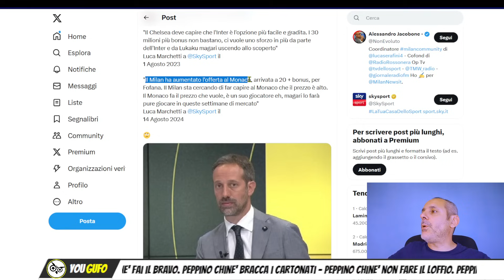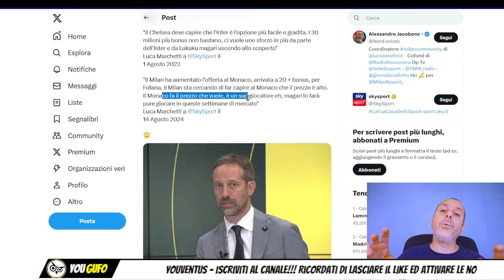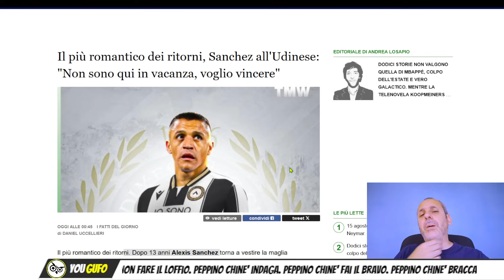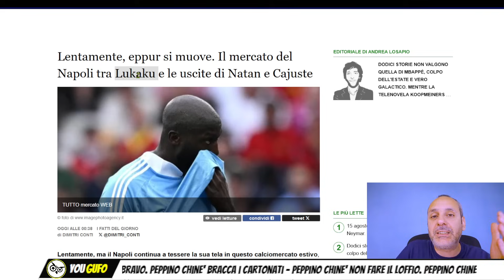BUGIARDI, INFANGANO LA JUVE PER VENDERE CLICK NELLA DESOLAZIONE MERCATARA DEL 15 DI AGOSTO